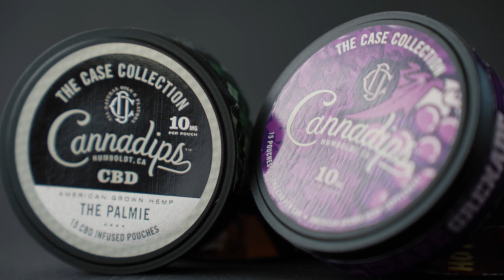Cannadips CASE COLlECTION!! CBD aus Humboldt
Wir haben die Case Collection von Cannadips für euch getestet! 😊☝️

Soviel vorab - wer auf US Flavour steht, ist hier genau richtig!! 🇺🇸

Viel Spaß beim Review!